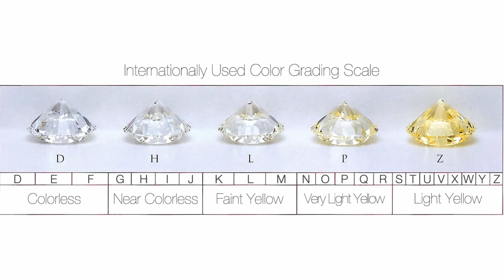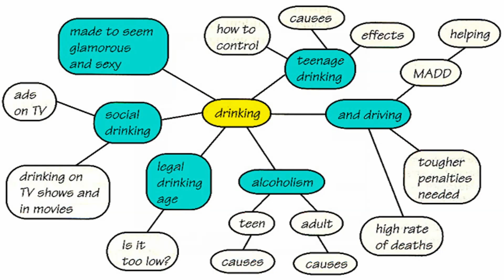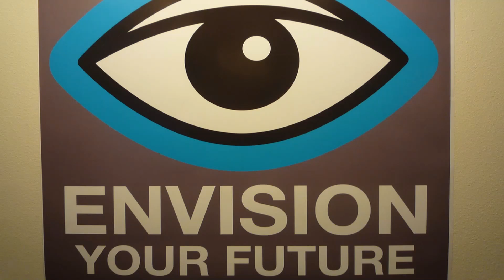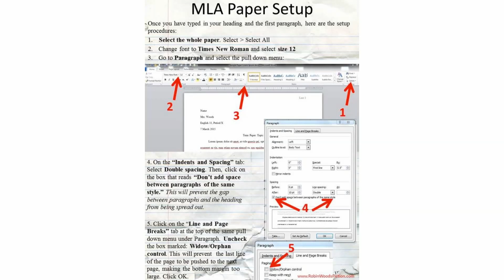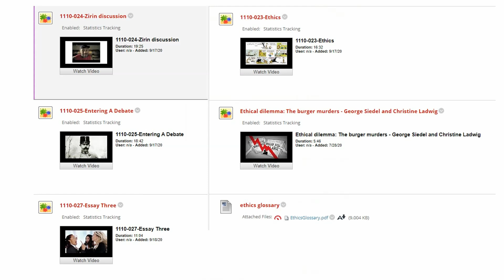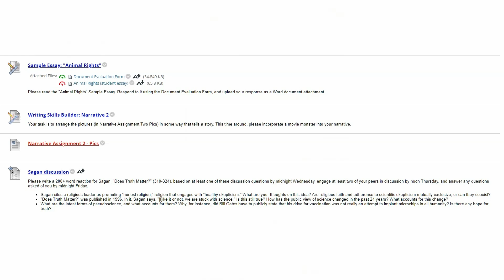1110-Week 06, Fall 21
What we do when October starts.